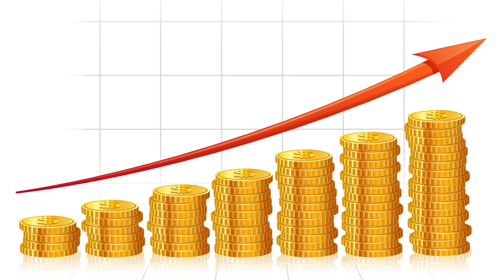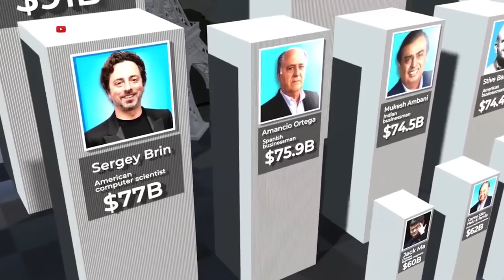በአንበሶች ዘመን እንደ በግ አትነዳ || manyazewal eshetu motivational video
This powerful video explores the idea that in a world full of lions – that is, people who are strong, brave, and determined – it's important not to be like a ship, simply drifting along with the current. Instead, we need to be more like lions ourselves, taking charge of our lives and pursuing our goals with passion and courage. Through inspiring examples and practical advice, this video will motivate you to step up and become the lion you were meant to be. Don't miss it!